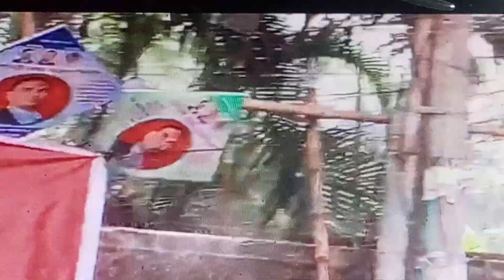ডামী সংসদ বাতিলের দাবিতে এবং গণতন্ত্রের পক্ষে নাগরিক ঐক্যের গণস্বাক্ষর কর্মসূচিতে ডঃ মঈন খান।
ডামী সংসদ বাতিলের দাবিতে এবং গণতন্ত্রের পক্ষে নাগরিক ঐক্যের গণ স্বাক্ষর কর্মসূচিতে ডঃ মঈন খান।
Welcome to "kp newstv" which is founded by Harun Or Rashid. This channel produces content about  You Tube people & politics news sports  Videos, YouTube Tips & Tutorials, YouTube Updates, Video making guidelines, Videography, Filmmaking, Cinematography, Video Editing Hacks, and full guides for becoming a successful 'Content Creator'.

"The things you are passionate about are not random, they are your calling"

The first Two & five minutes of DRP's life.  This video was taken a few minutes after Newborn Baby was born.  It shows the skillful and efficient method used by the attending nurse to measure, weigh, and clear the nose and throat of my beautiful newborn baby, moments after being born.  While it may seem "rough" to some people, the way the nurse handled newborn Baby did not hurt him at all, and I never felt she was being too rough.  He was born by C-Section, which is why he wasn't immediately placed with his mother for skin to skin contact, as she was being sutured.  When I uploaded this video, I had no idea this little bundle of joy would reach so many people and be viewed so many times.  I'm so glad I recorded this, and I'm glad to share the beauty of this moment that was one of the most beautiful and joyful of my life.

Harun Or Rashid Vlogs
How to Uploads You Tube on Videos
How to Make Money YouTube on Videos
How to Earning on You Tube Videos
How to Normal Vegainal Delivery Information Videos
You Tube
NVD CENTER
On This Channel I Upload Have Made This Channel To Help Bangladeshi/Indian People and To Support Bangla.

Thanks